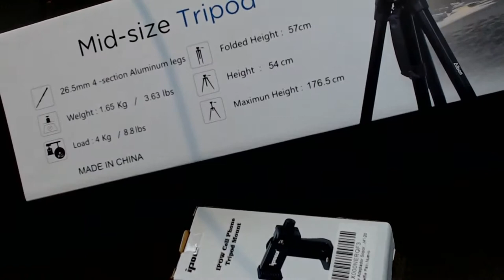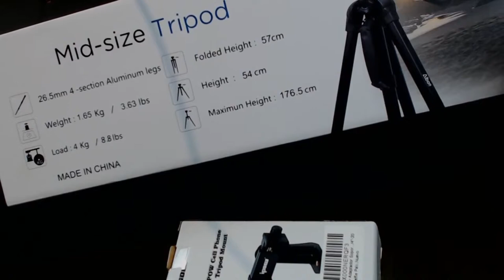Gut und Günstig Filmen mit Handy und Stativ // Unboxing Albott Stativ und Handy Halterung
►Teamspeak: Zockerbude.ts-protect.de